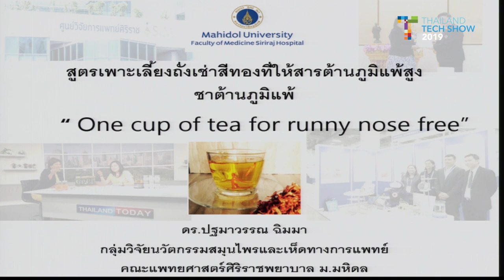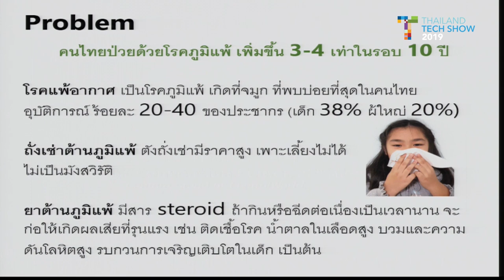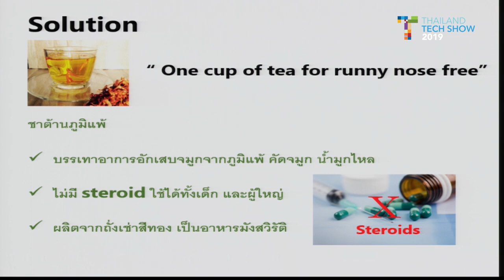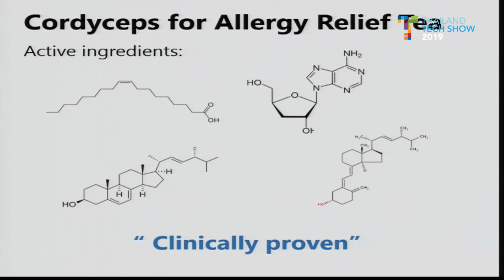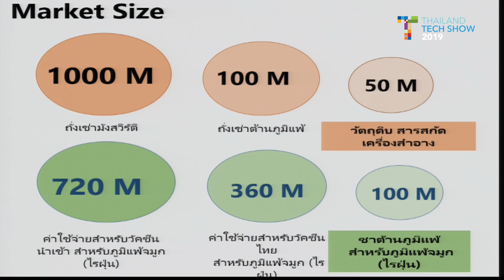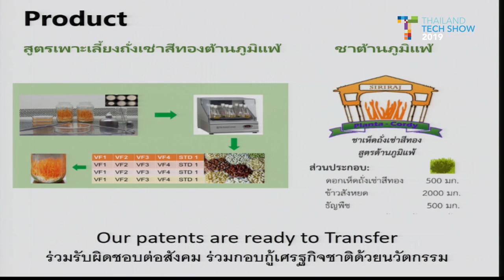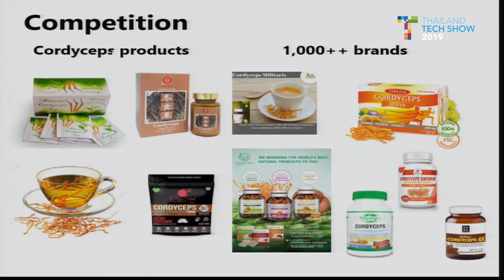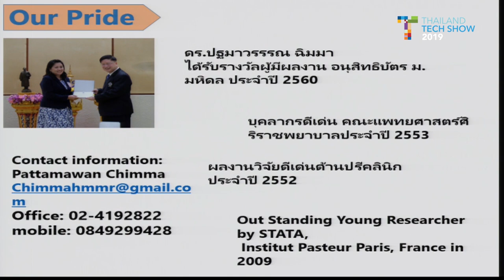Technology Pitching: สูตรอาหารเพาะเลี้ยงถั่งเช้าสีทองที่ให้สารต้านภูมิแพ้สูงและชาต้านภูมิแพ้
การนำเสนอผลงานหัวข้อ "สูตรอาหารเพาะเลี้ยงถั่งเช้าสีทองที่ให้สารต้านภูมิแพ้สูงและชาต้านภูมิแพ้" โดย ดร.ปฐมาวรรณ ฉิมมา จากฝ่ายวิจัย คณะแพทยศาสตร์ศิริราชพยาบาล บนเวทีกิจกรรม Technology Pitching งาน Thailand Tech Show 2019 ภายใต้แนวคิด “นวัตกรรม 360 องศา เพื่อความยั่งยืน (360 Innovation X Sustainability)" วันที่ 6 กันยายน 2562  เวลา 10.00 – 16.00 น. ณ โรงแรมเซ็นทาราแกรนด์และบางกอกคอนเวนชั่นเซ็นเตอร์ เซ็นทรัลเวิลด์ กรุงเทพฯ